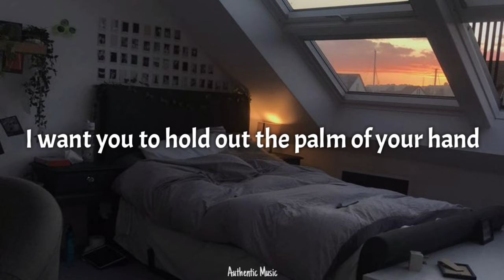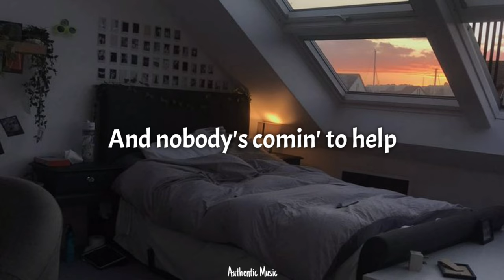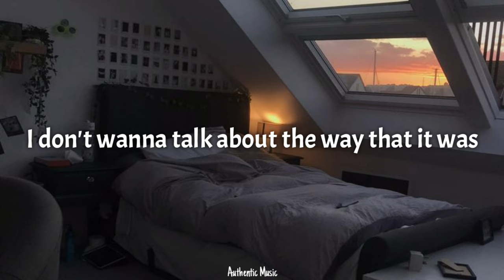Aime Simone - As It Was (Lyrics)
2nd best